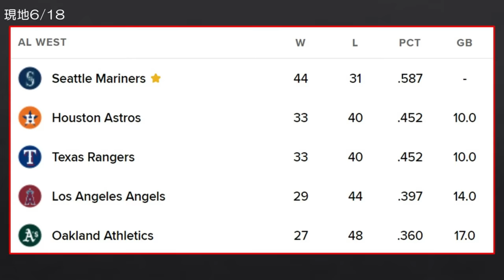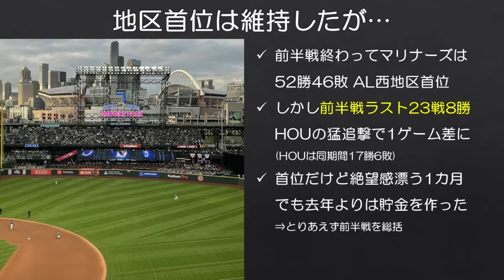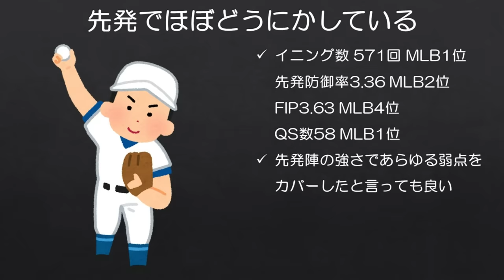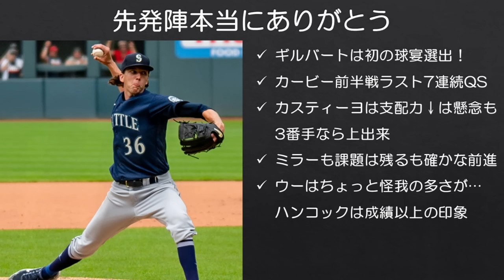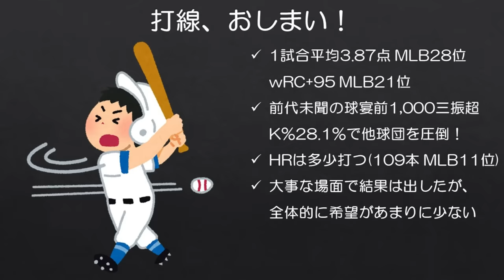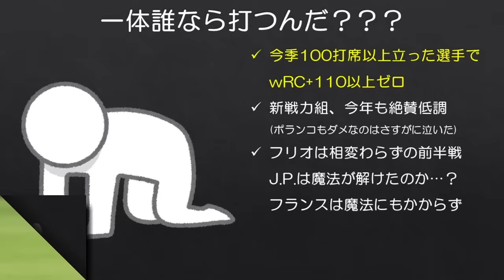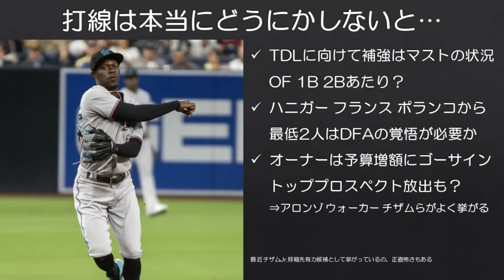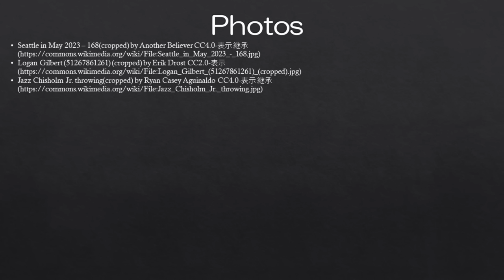【MLB】2位と10ゲーム差と言ったな。あれは嘘だ【2024マリナーズ前半戦総括】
※正確には「～言ったな」ではなく「～約束したな」らしいですが。

ここ１カ月の野球は酷く、完璧からは程遠いですが、ひとまず前半戦終わって地区首位にいるのは嬉しいです。後半戦は頼むよ。